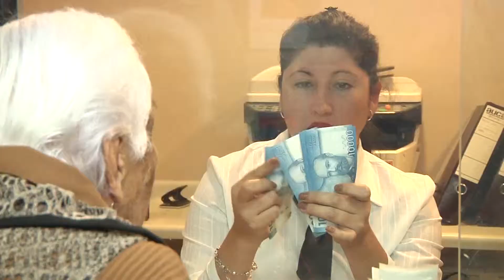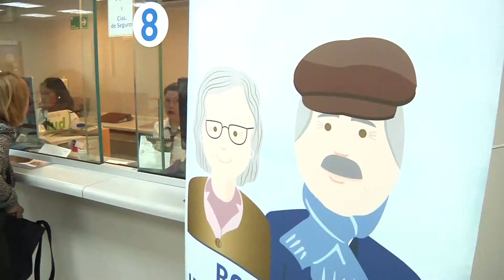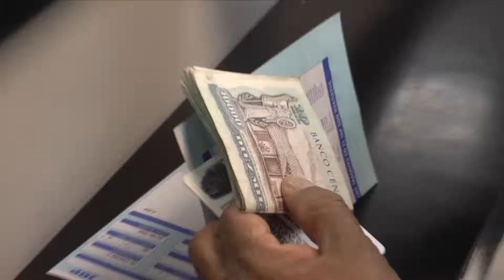BENEFICIARIOS RECUPERAN APORTES DE PROTECCIÓN SOCIAL - Iquique TV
(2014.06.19) En el marco del cumplimiento de los primeros cien días de gobierno de la Presidenta Michelle Bachelet, autoridades regionales de Tarapacá se reunieron con beneficiarios de los compromisos de protección social que asumió la primera mandataria. En la oportunidad se dio a conocer la entrega de recursos en Aporte Familiar Permanente, Bono Invierno, y la restitución de la Pensión Básica Solidaria.